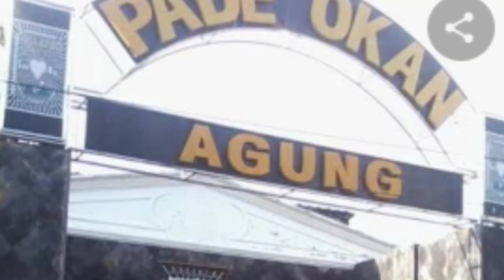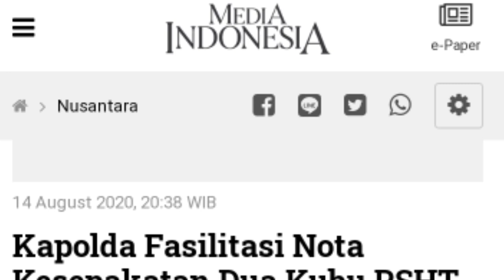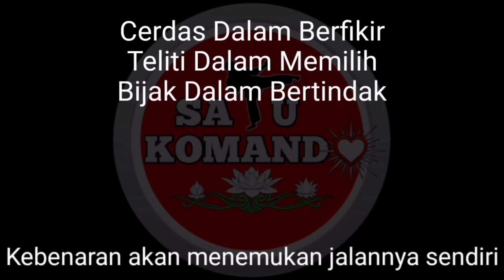3 Alasan PSHT belum menempati padepokan agung Madiun.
inilah tiga alasan kenapa Psht belum menempati padeokan agung madiun jalan merak nomor 10